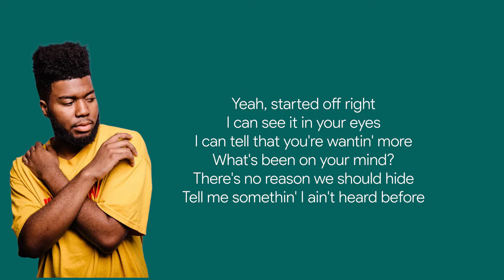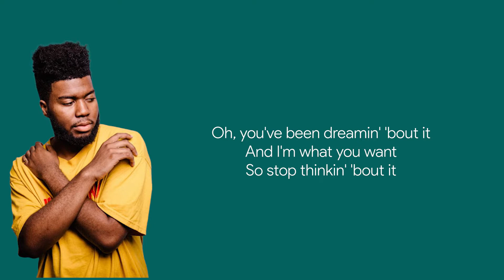Khalid - Talk (Official Video) - Lyrics-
Lyrics: Khalid - Talk (Official Video)